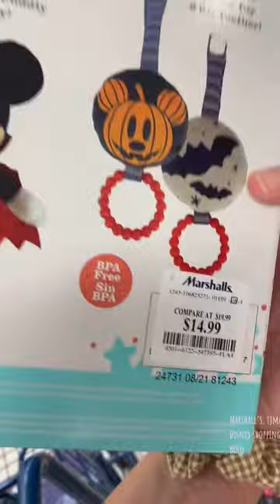I was so ready to find all kinds of cute Fall stuff when I went out today, but not nearly as much as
I was so ready to find all kinds of cute Fall stuff when I went out today, but not nearly as much as I had hoped!